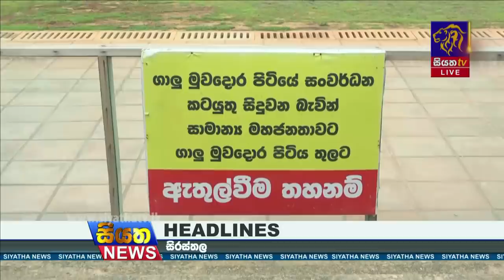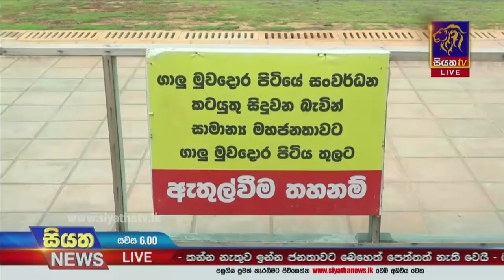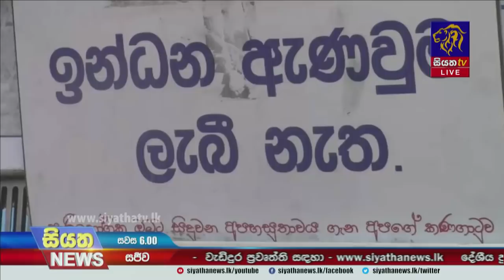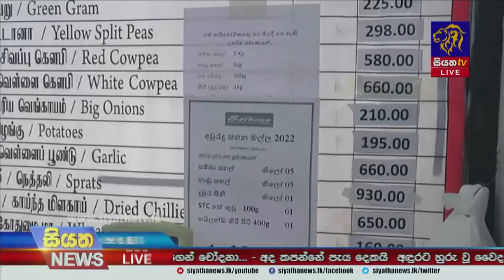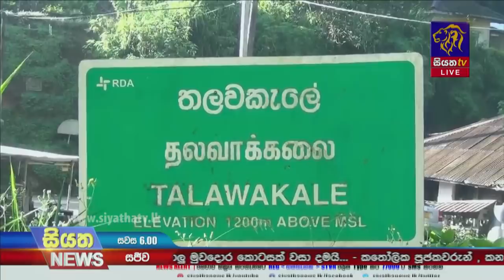Siyatha News | 06.00 PM | 09 - 04 - 2022